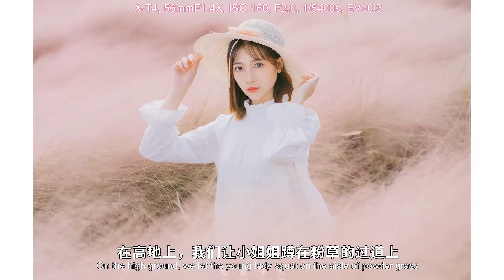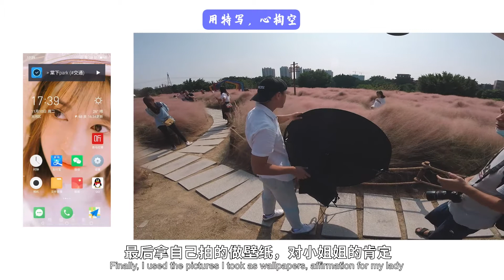【橙猫涉影】粉黛网红点必学的拍摄技巧，富士XT4+唯卓仕56mmF1.4